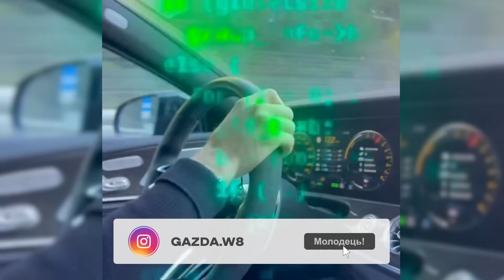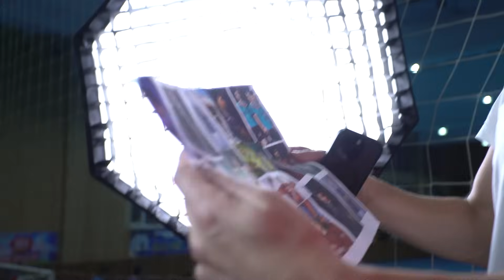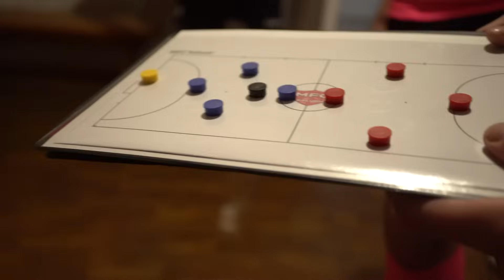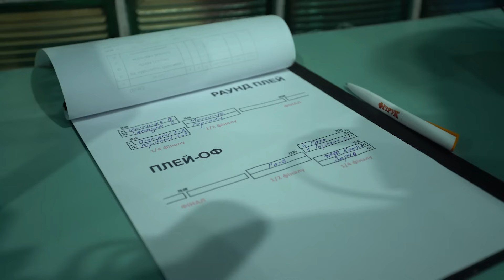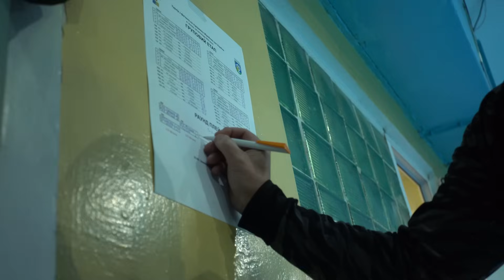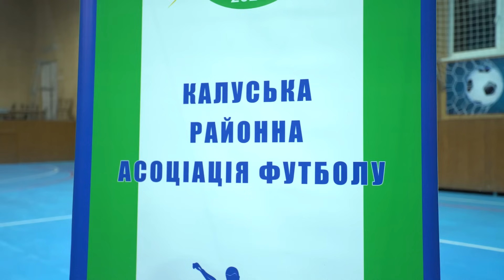МФК КАЛУШ. СТАРТ СЕЗОНУ 2023-2024. ТУРНІР на підтримку ЗСУ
Вітання!
Ми повертаємося  до вас з новою командою. В цьому випуску ми познайомимося з командою, здобудемо перші перемоги та приймемо перші виклики. Заварюйте чай та готуйте канапки і бігом дивитися 1 серію МФК КАЛУШ.

Таймкоди:
00:26 Створення команди МФК КАЛУШ
03:10 Перше тренування під агресивний фонк
04:34 Фотосесія у Будівельнику
05:14 Товариська гра з "Мостище"
06:57 Початок турніру на підтримку ЗСУ
08:37 Перша гра з ДЮСШ
10:31 Друга гра з "Будівельник"
14:58 Третя гра з "Горгани"
18:07 1/4 гра з "Заряд"
21:59 Півфінал гра з "Гата"
29:13 Гра за 3 місце з "Мостище" та нагородження

У відеоролику використані відео з каналу "Футзал Калуш".